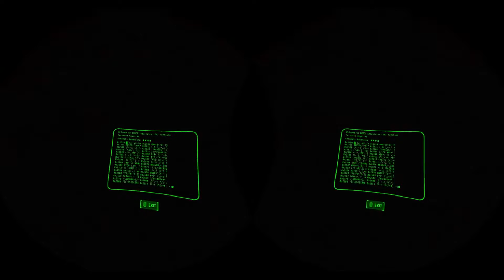Fallout 4 VR Part 62 - Tradecraft: Ricky Dalton - Headset 3D Cardboard First Time Play